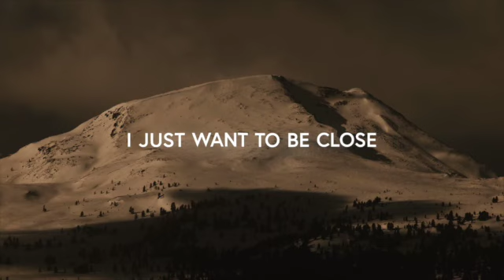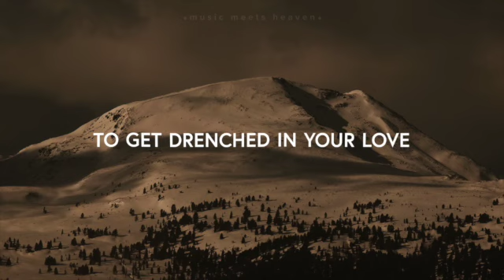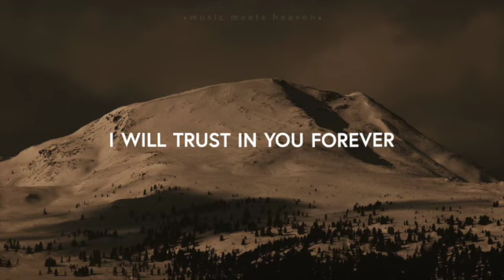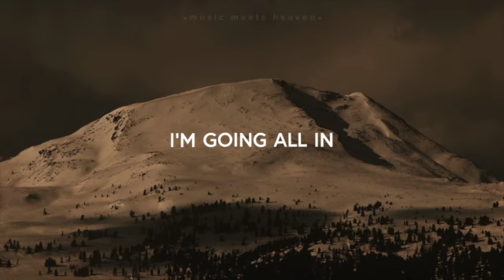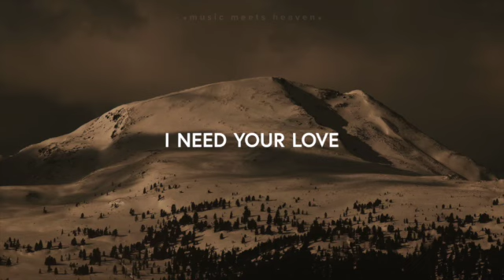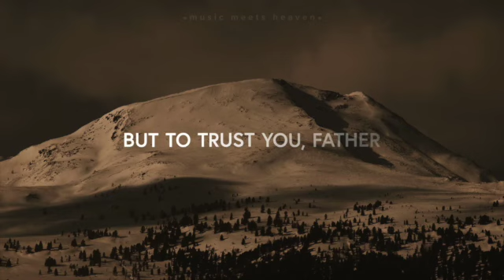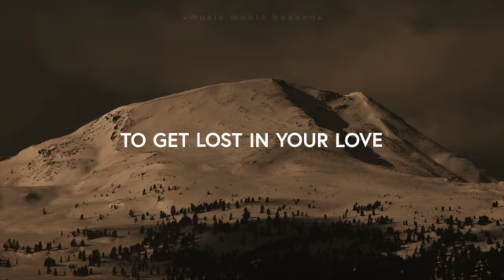Resident Alien IHiCT 5 26 21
Living in the culture while outside of it